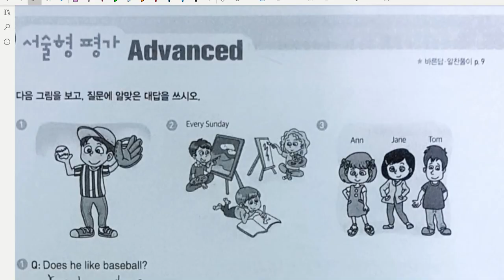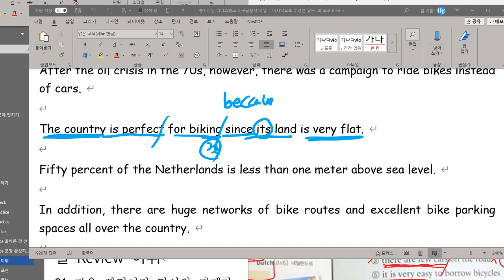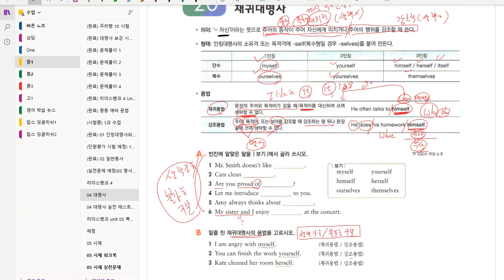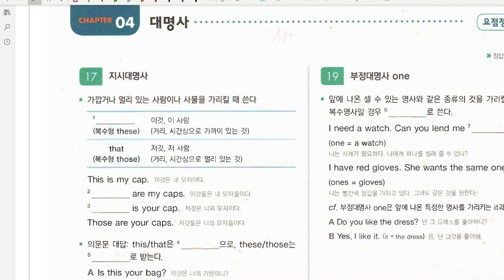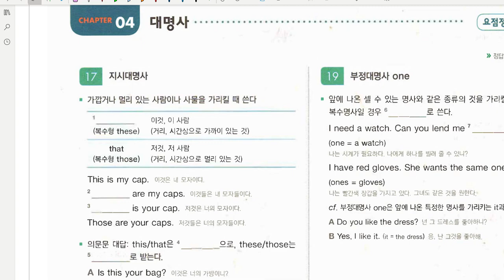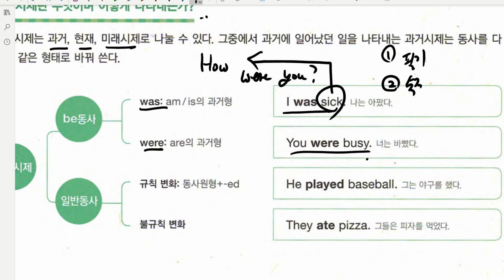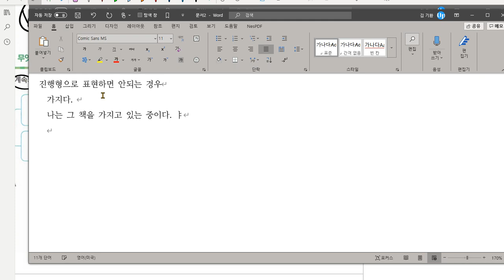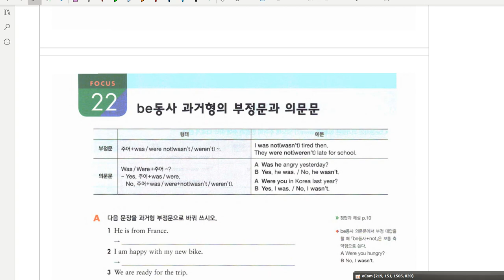중1 리더스뱅크 4 12 수업 미래엔 1과 서술형 문제 풀이 문법 시제 2020 07 10